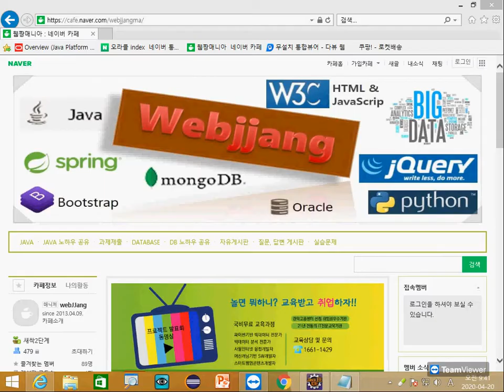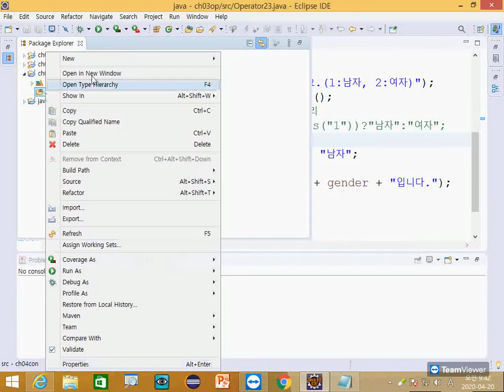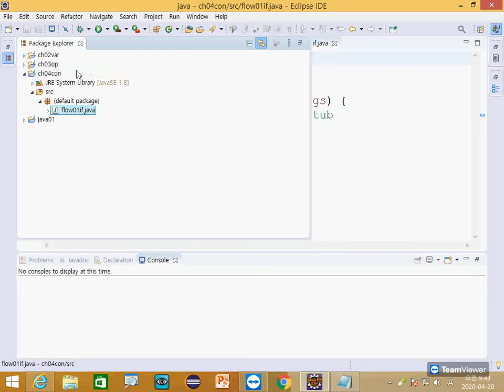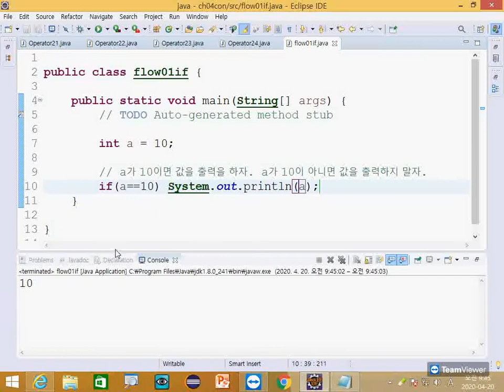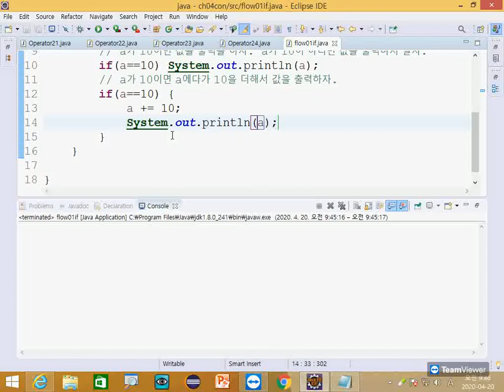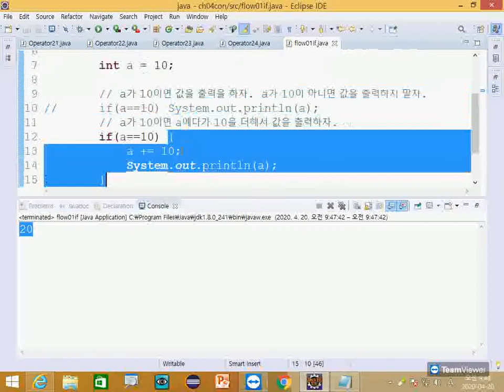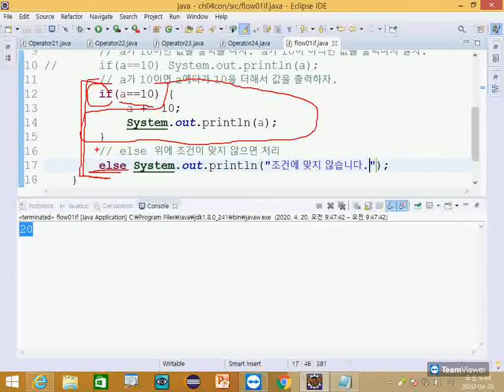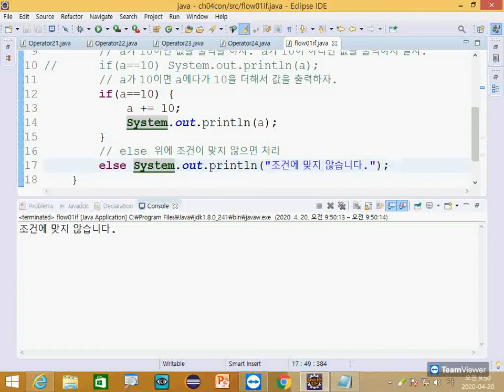Webjjang JAVA 04-01 제어문 if(웹짱과 함께하는 자바)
4. 제어문
  - if